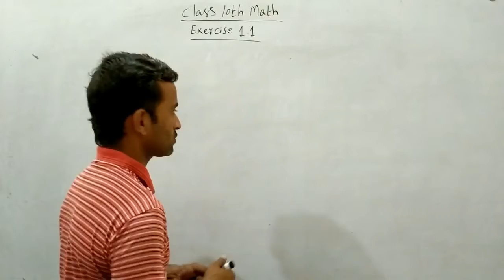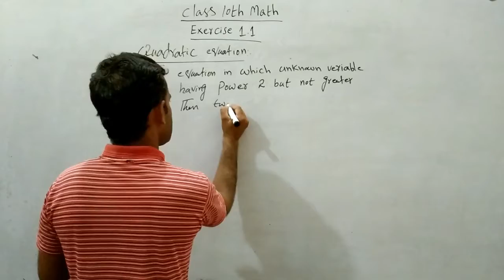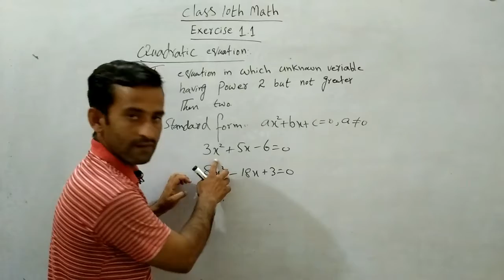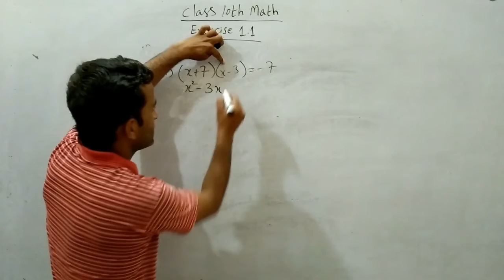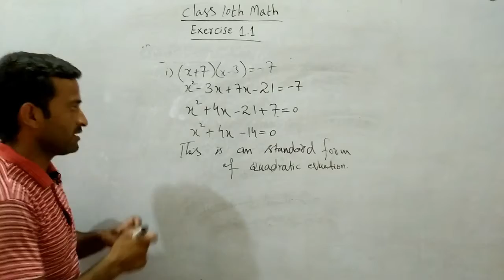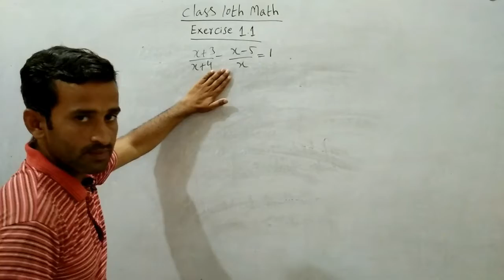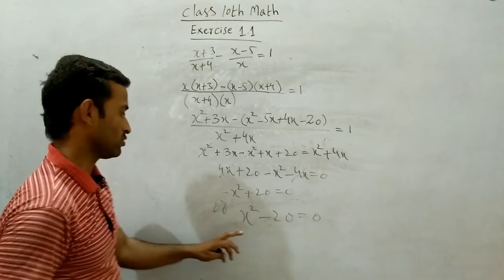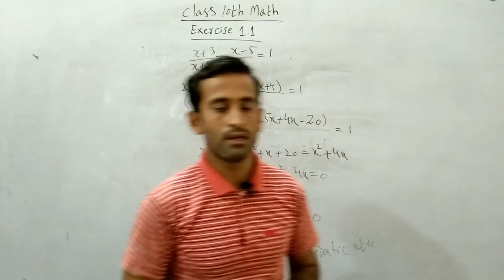Definition of quadratic and pure quadratic equations with the help of questions